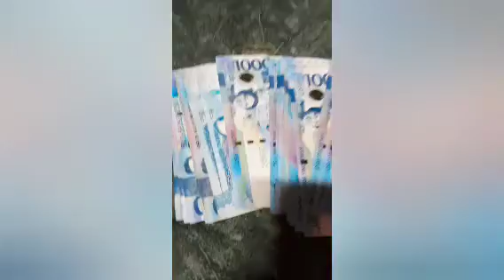Guess magkano sahod sa you tube...